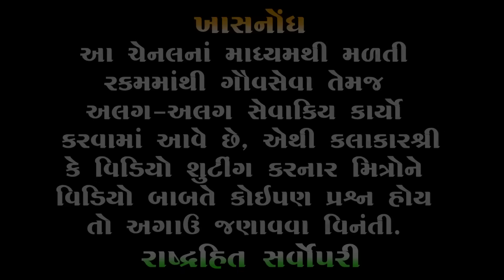મેઘનાથની તાકાત | Mayabhai ahir 2023 | Meghnath | Ramayan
🔸 Title : Jordaar Vaat
🔹 Artist : Mayabhai Ahir
🔸 Type : Sahitya

🔻 3 . Instagram